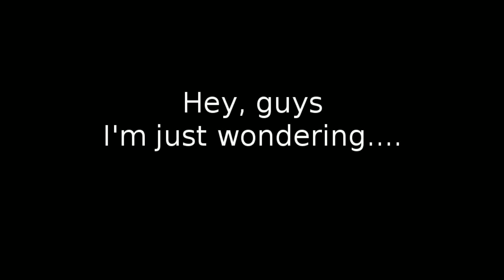Important Message Regarding "The Hangman"!!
Well, I've been thinking. A whole animated series would take about FOREVER to finish(it took me an year to finish that crappy part 1 video). So, wouldn't it be better off as an animated movie? The plot could easily be arranged to fit the two hour timeslot and that way people wouldn't have to wait for the next episode to come out. I honestly think it's for the best but I still want me fans' opinions. *cutemewfaceplz* ó3ó